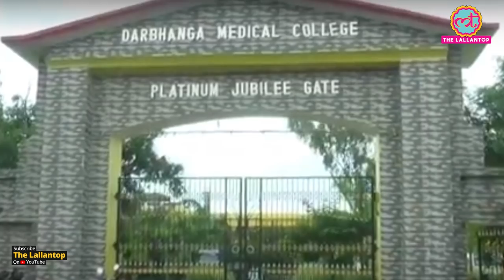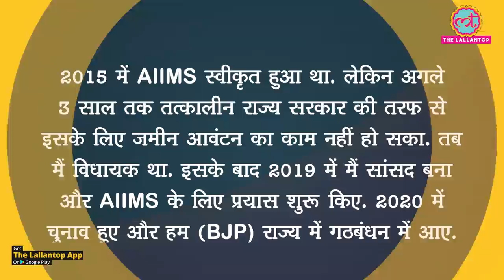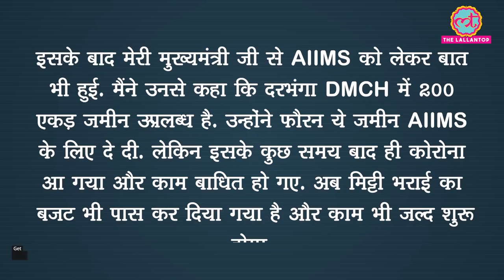5 साल पहले वादा हुआ, अब तक नहीं बन पाया Darbhanga AIIMS । Mithila Student Union का Campaign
Without World's Costliest SMA Drug (Rs 16 Crore), My Son Will Not Survive.

In Bihar’s Darbhanga, AIIMS was proposed in 2015. More than 5 years have gone and not even a single brick have been laid down at the name of Aiims. This have triggered a public movement led by mithila student union. A movement, under which students are going door to door and asking for a brick that will be used to lay the foundation of AIIMS.